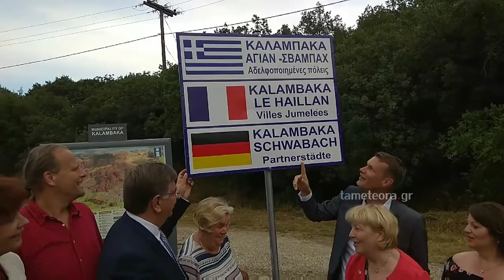ΑΠΟΚΑΛΥΠΤΉΡΙΑ ΤΗΣ ΠΙΝΑΚΙΔΑΣ ΓΙΑ ΤΗΝ ΑΔΕΛΦΟΠΟΙΗΣΗ ΚΑΛΑΜΠΆΚΑΣ-ΣΒΑΜΠΑΧ ΣΤΗ ΔΥΤΙΚΗ ΕΙΣΟΔΟ ΤΗΣ ΚΑΛΑΜΠΆΚΑΣ